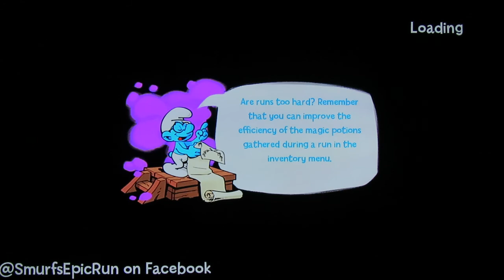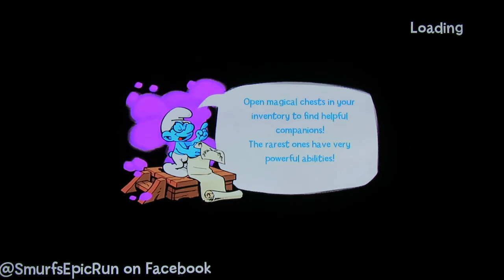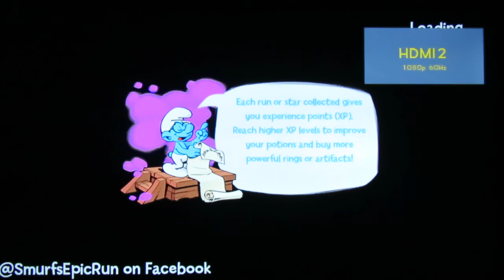Smurfs Epic Run S2 ep. 71 - Viking Victory Lap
In the name of Odin Smurf, this will be a Viking run.